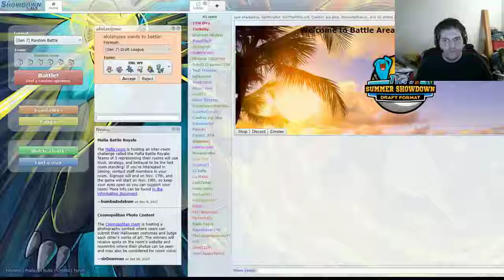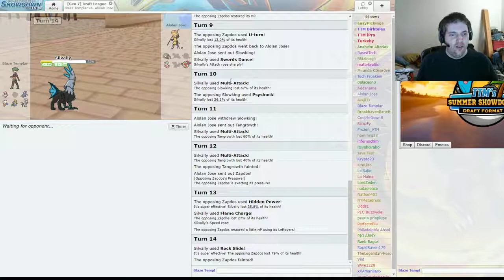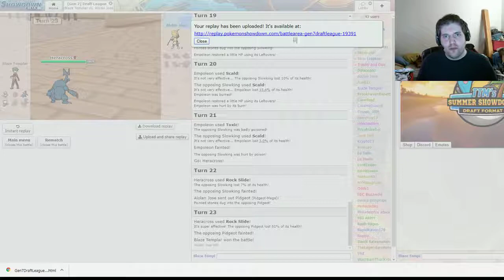DBL S5W9 Nebraska Noiverns VS Seattle Seadras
In which we're trying to claw our way back up the ranks after a series of bitter defeats and being away for several weeks. Our record is a paltry 1-7 at the moment. Can we turn this around? Sorry for the vid being late today but better late than never!
have a suggestion for an upcoming video? Comment here!